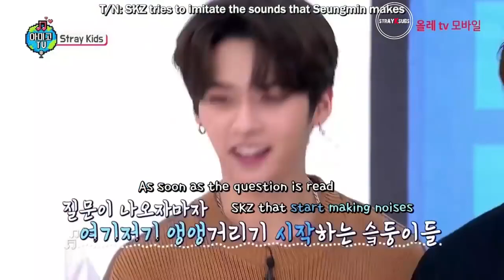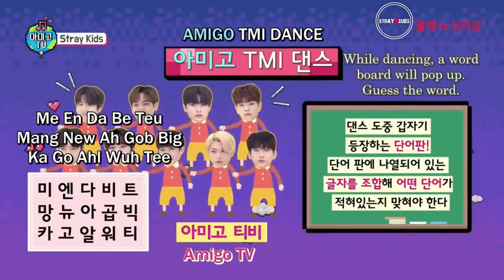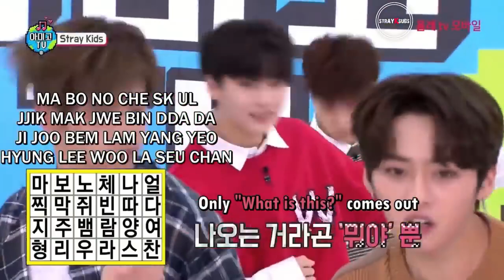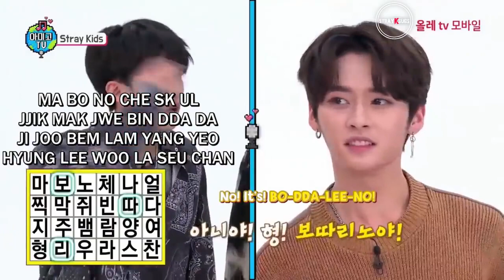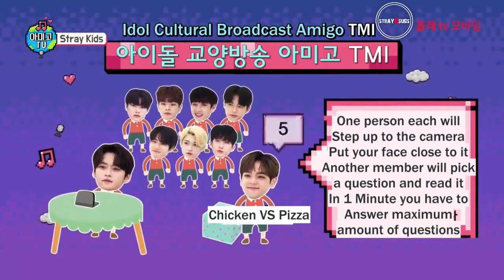[FULL/ENG SUB] 180618 AMIGO TV EP 1 - STRAY KIDS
Original Subs by: @StrayKSubs

We're a non-profit, fan-based team dedicated to providing translations for international STAYs✨
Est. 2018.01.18